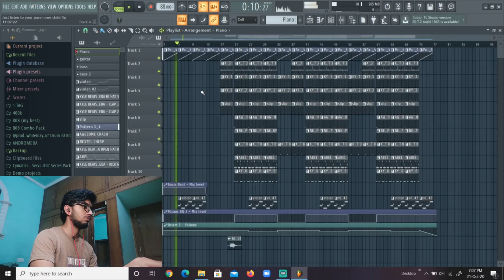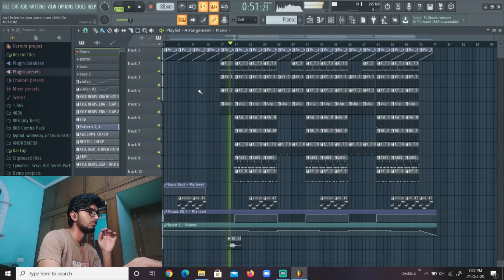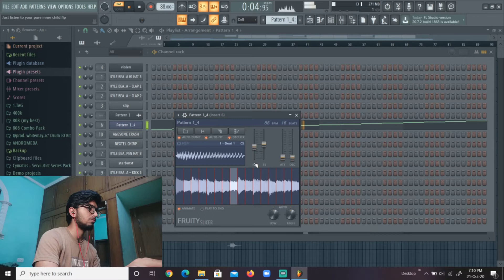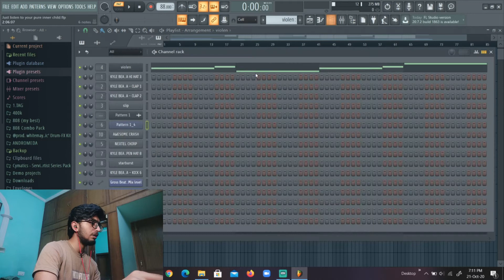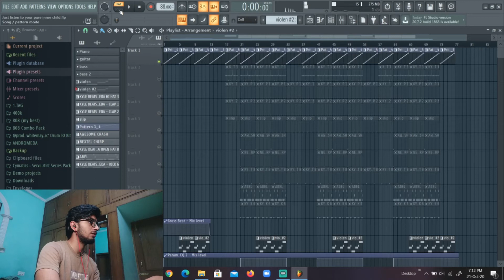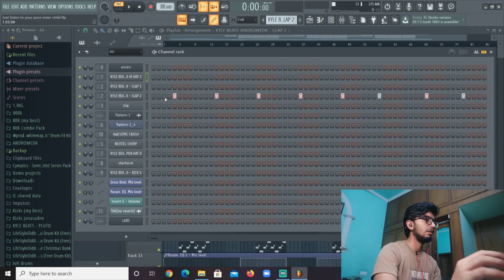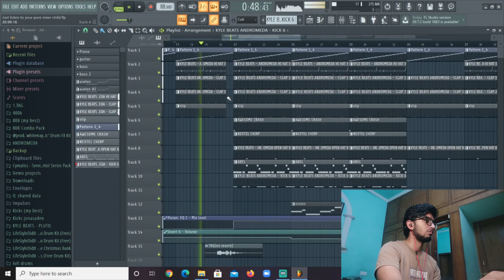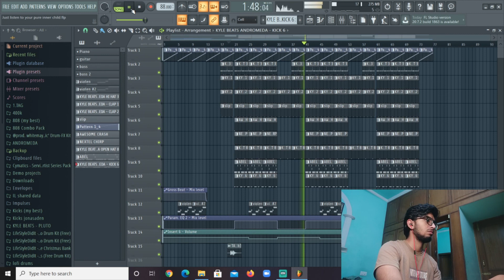Making a Dark Trap Beat in FL Studio 20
Hello,sup everybody,I am Suraj Gaur and in this video I made a dark trap beat in FL Studio 20.This beat is lit,hope u all like it.

Song in the beginning:J Cole-Album of the year freestyle